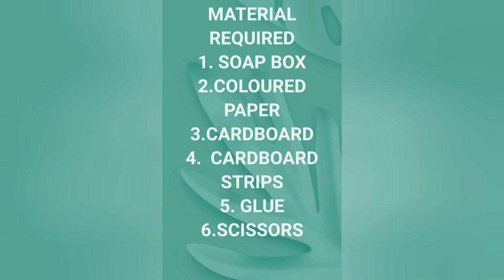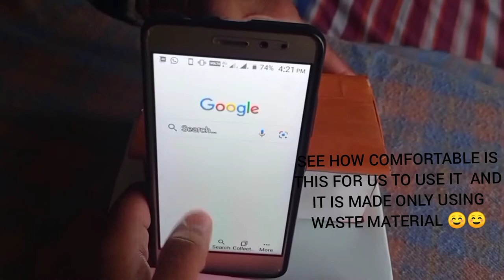HOW TO MAKE MOBILE STAND AT HOME USING SOAP BOX